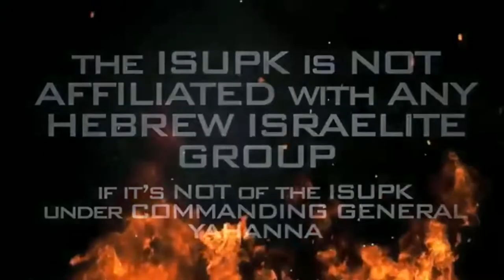(Isa 14:21)GOD is AGAINST YOU & Your FOREFATHERS - ISUPK Washington DC